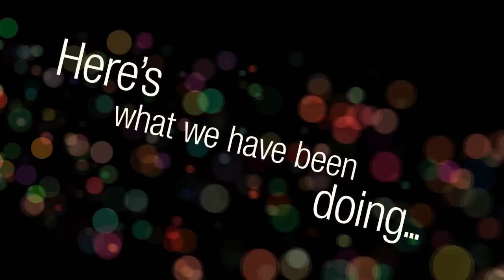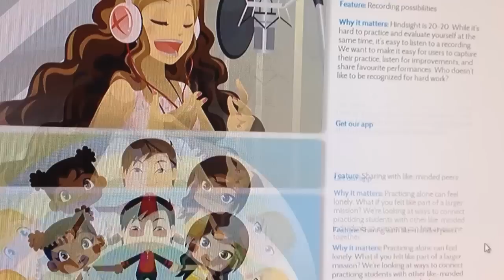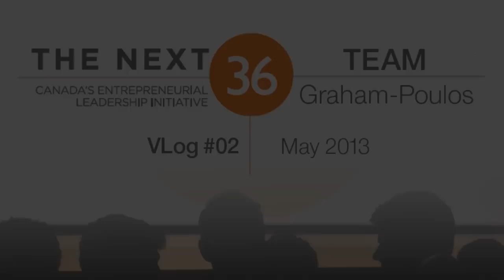My Musical Monsters - Next36 2013 - VLOG 2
Second Vlog for the Graham-Poulos team from the Next 36 2013 cohort. Our venture is called My Musical Monsters. The team includes : Owen Ou, Louis-Philippe Couture, Sandra Cinq-Mars and Jeremy Wang.